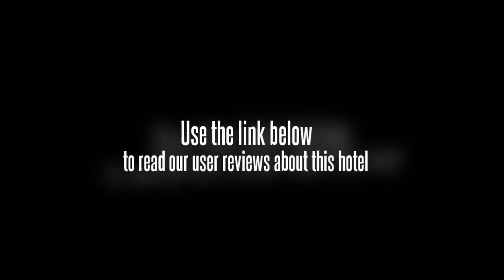Hotel Singh International Amritsar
This affordable hotel is only a few minutes taxi ride from the middle of Amritsar.

Guru Nanak Dev University and Department of Commerce and Business Management are within driving distance of the Hotel Singh International Amritsar. The staff will be happy to book tours and sightseeing during your stay in Amritsar as well as give dining suggestions. Internet access is available for travellers who need to keep connected during their stay. Sri Guru Ram Das Jee International Airport (ATQ) is a 20 minute drive away.